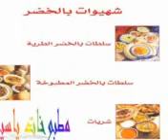dj lakhal yacin chakal new 2010 boukhanefis